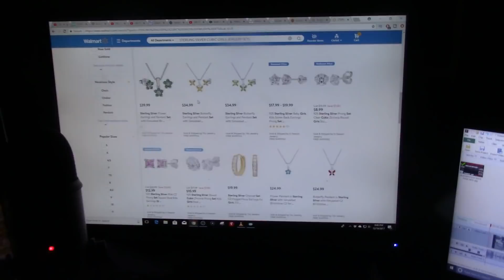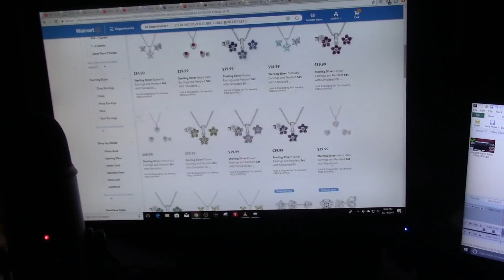VLOGMAS DAY 20: SHINING SHINING SHINING SHINING YEAAAAAA!!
VLOGMAS DAY 20: SHINING SHINING SHINING SHINING YEAAAAAAA!!!